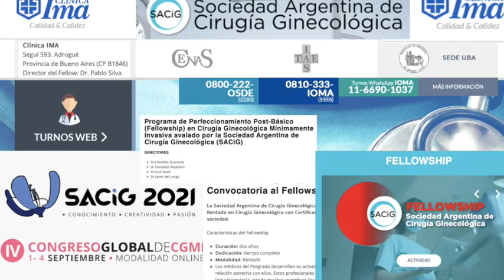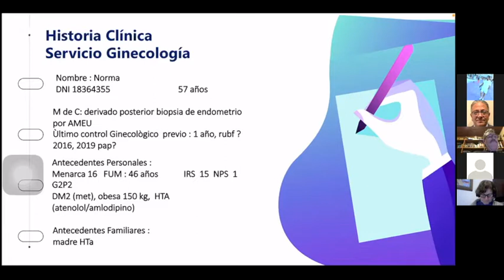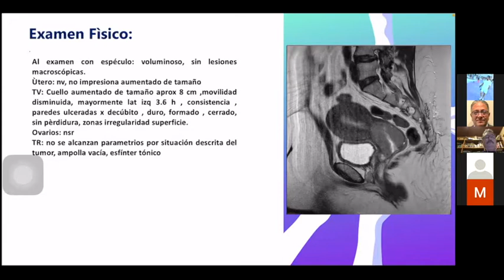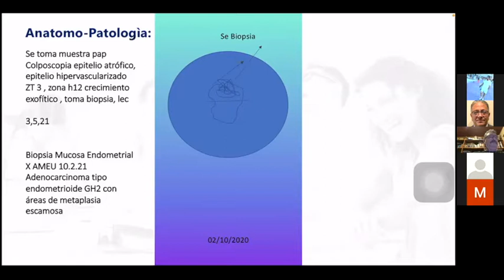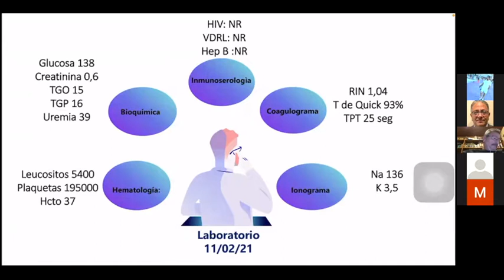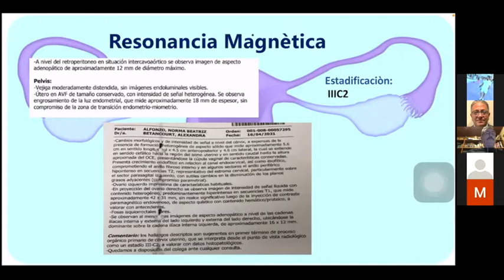Ateneo: Cancer de Cuello vs Cancer de Endometrio. Dra. Alexandra Betancourt.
Ateneo multidisciplinario: Cancer de Cuello vs Cancer de endometrio.
Presenta: Dra. Alexandra Betancourt.